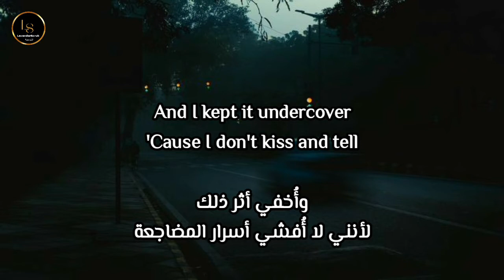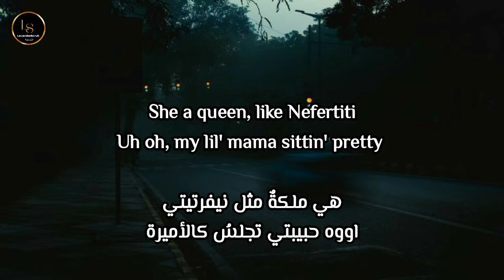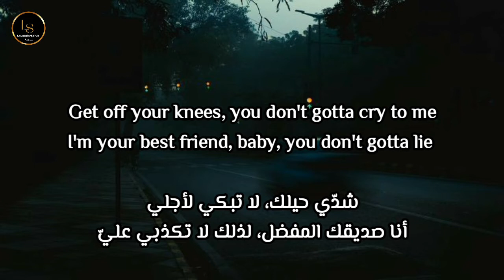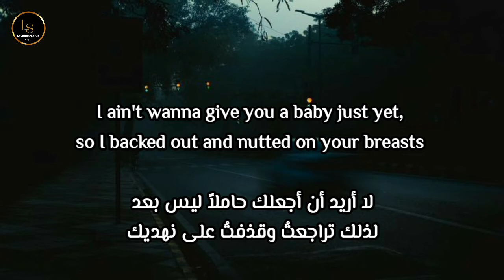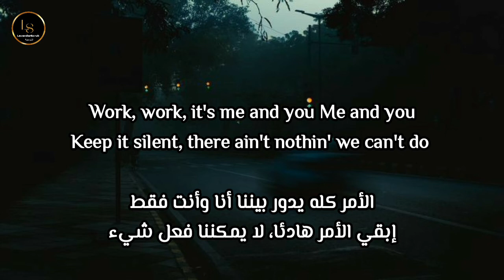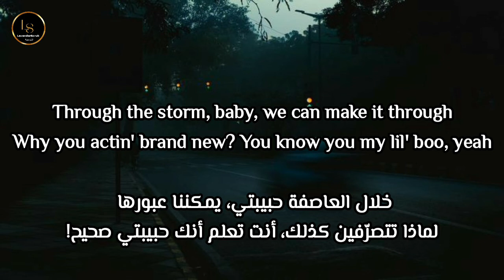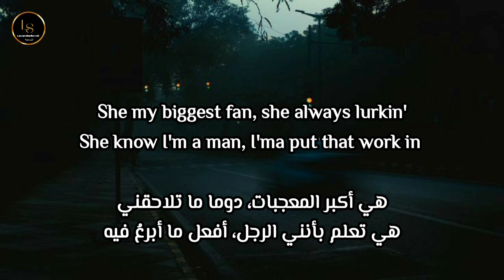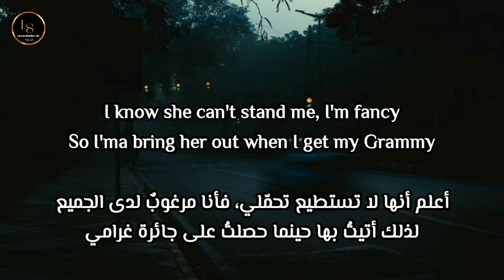Pop smoke _ mood swings (lyrics _مترجمة بالعربي)